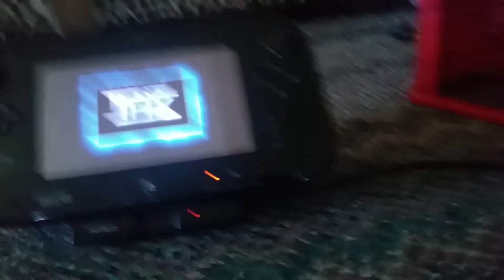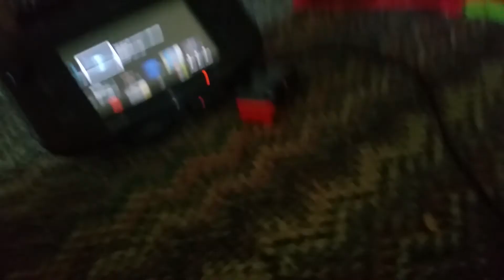The QUINCY AND DARIUS SHOWS MOVIE PART 1